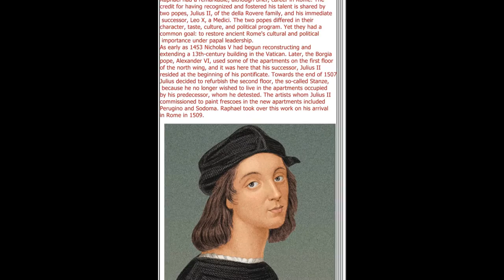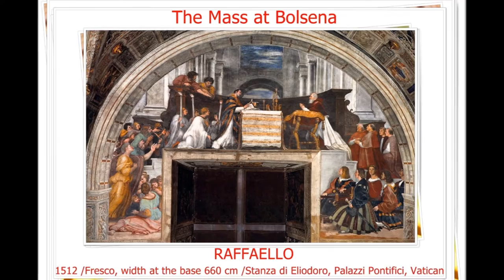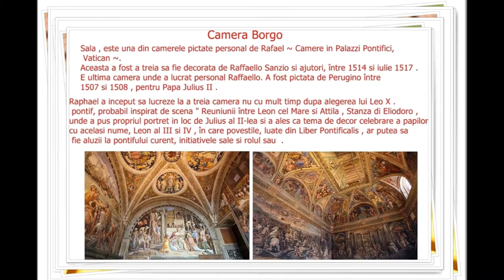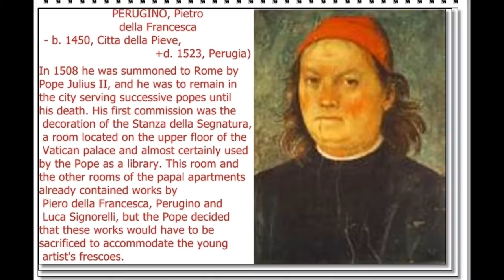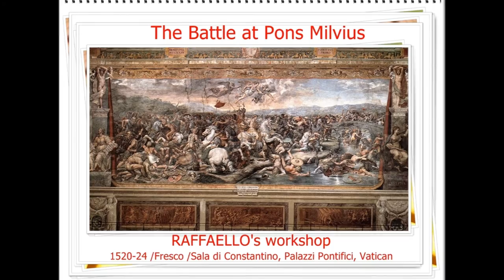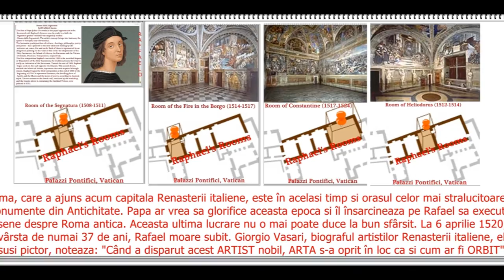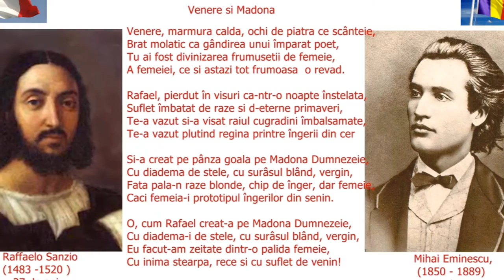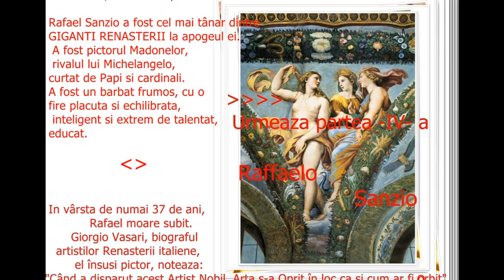artmirc-Cufarul cu Diamante...-RAFFAELLO Sanzio-(1483 +1520) - PITTORE_ P.3-a_2015.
artmirc-Cufarul cu Diamante...-RAFFAELLO Sanzio~(1483  +1520) - PITTORE_ partea 3-a_2015.
Raffaello Sanzio (or Santi, Raphael in English)_was an Italian Renaissance painter, architect and designer. His work along with that of his older contemporaries Leonardo and Michelangelo
defined the High Renaissance style in central Italy. His father, Giovanni Santi, was a painter at
the court of Federico da Montefeltro, Duke of Urbino, and doubtless taught Raphael the rudiments of technique. Giovanni was an educated man of letters and was well aware of the contemporary artists of the day. His preferences seem to have been Mantegna, Leonardo, Signorelli, Giovanni Bellini and Pietro Perugino, but he was also impressed by the Flemish artists Jan van Eyck and Rogier van der Weyden. He died when his son was 11 years old. Raphael's mother supposedly cared for her infant son herself rather than sending him out to a wet nurse, and the close relationship with his parents was invoked by contemporaries as the reason for his sweet disposition. Sweet he may have been, but he was also talented to an extraordinary extent, with ambitions to match.
The Stanza della Segnatura frescoes were completed by 1512 and soon after he began work on the Stanza di Eliodoro which was completed in two years. Divine intervention on behalf of the Church was the theme of this room: the Expulsion of Heliodorus from the Temple, the Mass of Bolsena, the Meeting between Leo the Great and Attila, and the Liberation of St Peter. These subjects gave Raphael greater scope for dynamic composition and movement, and the influence of Michelangelo's Sistine Chapel ceiling, completed in 1512, is noticeable. Compositional unity is achieved in Raphael's Expulsion of Heliodorus by the balance of emotional and expressive contrasts. The differences between the two rooms is marked, as the dramatic nature of the two principal frescoes, the Expulsion of Heliodorus and the Meeting between Leo the Great and Attila, demanded scenes of tumultuous action. Pope Julius did not live to see their completion, and the features of Leo X are substituted for those of his belligerent predecessor in the Meeting between Leo the Great and Attila. These frescoes and the Liberation of St Peter, a brilliant display of the dramatic possibilities of unusual light sources, witness the beginnings in Raphael's work of expansion away from the dignity and purity of the School of Athens.
Raphael worked extensively for the rich Sienese banker Agostino Chigi in both secular and ecclesiastical commissions. The earliest of these is the classicising mythological fresco of Galatea (c. 1511), which was painted for his villa on the banks of the Tiber, now known as the Farnesina. In 1513-14 Raphael painted above the entrance arch of the Chigi chapel in Santa Maria del Pace a fresco with sibyls and prophets. The twisting movement of the sibyls is markedly Michelangelesque, but the figures have an ideal feminine beauty perhaps best appreciated in Raphael's superb red chalk studies (British Museum, London). A year or two later he also supplied designs for sculpture, architecture, and mosaic in Chigi's lavish chapel in Santa Maria del Popolo. In 1518 Raphael's workshop decorated the loggia of Chigi's villa with scenes from the life of Cupid and Psyche. Giulio Romano and Giovan Francesco Penni, who were responsible for the figurative parts of the scheme, were such faithful interpreters of Raphael's style that it is hard to establish if they or their master drew the red chalk figure studies related to the loggia.
Raphael's Loggias were grand in their design and conception. The architecture, fresco decoration and stucco reliefs caused a sensation, recreating the decorative splendour of antiquity that was so much admired at the time of the Renaissance.